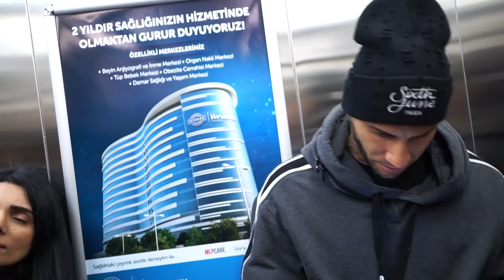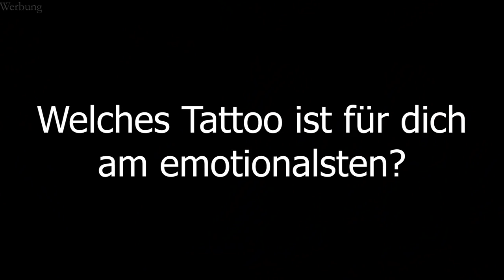Haartransplantation in der Türkei für Ricardo Quaresma? | BARTMANN & Mert in Istanbul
Haartransplantation in der Türkei für Quaresma? Wir treffen heute zusammen mit Mert, Starspieler Ricardo Quaresma in Istanbul!

Schnitt: Bartmann
Colorgrading: Bartmann
Regie: Bartmann
Kamera: Alipekerfilms

👲 Meine Bartpflege - 10% Code: YT10

In Zusammenarbeit mit Elithairtransplant (Anbieter für Haartransplantation in Istanbul), können Wir heute Ricardo Quaresma Interviewen.
Ricardo Quaresma hat sich für eine Haartransplantation in der Türkei entschieden. Doch Ihm wurde nach einer persönlichen Haaranalyse durch Doktor Balwi in der Klinik von einer Haarverpflanzung abgeraten. Welche Haarbehandlung er nun bekommen hat, wie sein Ergebnis wird, erfahrt ihr im Video!